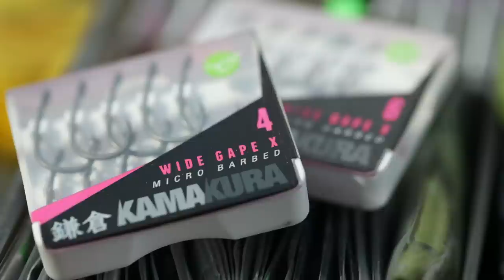Dreamcatcher VLOG - Das Länderspiel: Österreich vs. Italien 🇦🇹 🇮🇹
Der Dreamcatcher VLOG nimmt Dich dieses Mal mit nach Slowenien, wo Andreas Hetzmannseder und Korda Italien Marketing Mann Oscar Brugger eine Woche an einem traumhaft-verwunschenen Seenkomplex eine gemeinsame Session angeln. Die beiden haben sich schon seit langer Zeit vorgenommen eine Session zu angeln und kurzerhand beschlossen, ein Duell der Nationen auszutragen.

Wie die beiden vorgehen, auf welche cleveren Rigs sie setzen und natürlich, was sie in Slowenien alles fangen, seht Ihr in diesem Video!